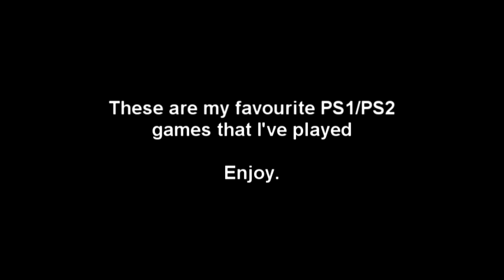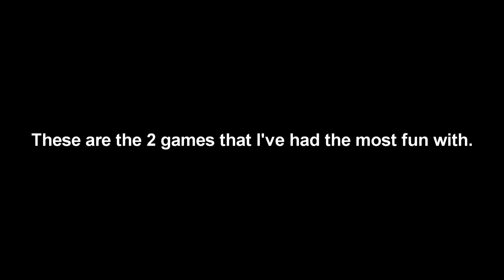My Favourite PS1/PS2 Games That I Own